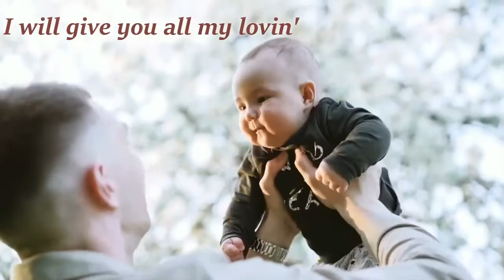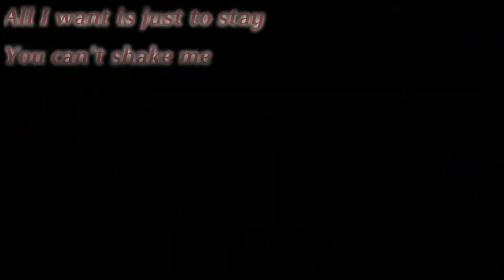Pamungkas - One Only Unofficial MV Floating Lyrics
Artist : Pamungkas
Song Title : One Only
Pamungkas - One Only (Lyrics Video) URL